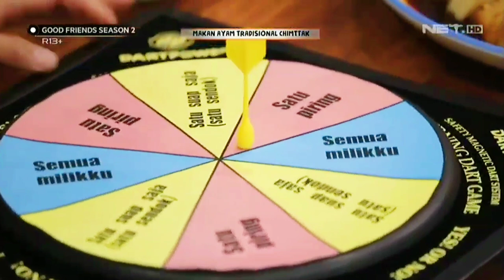Dita karang aegyo, good freands season 2 episode 8